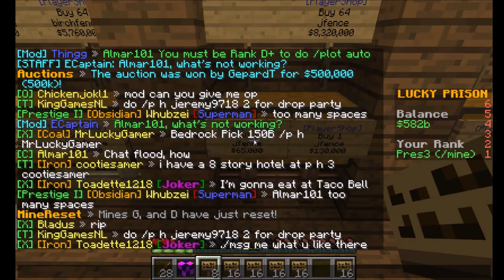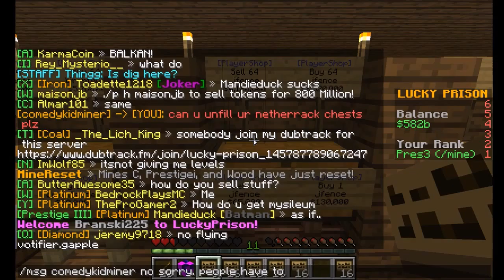Minecraft | Finishing my shop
I finally finished making my shop. Come check it out at /p h bound in the server!